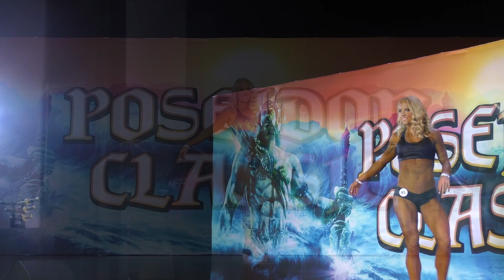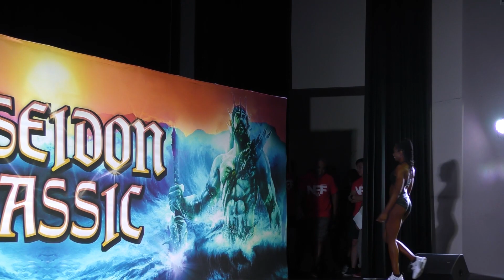2022 NFF Poseidon Classic - Pro Athletic Presentations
Natural Fit Federation:
Video is original content.

Shout out to all the athletes, judges, sponsors, vendors, and staff that made this all possible. The 2022 NFF Poseidon Classic presented by Dropzone Fitness